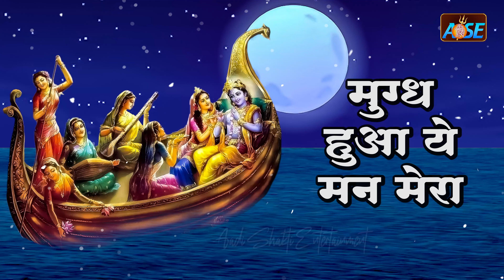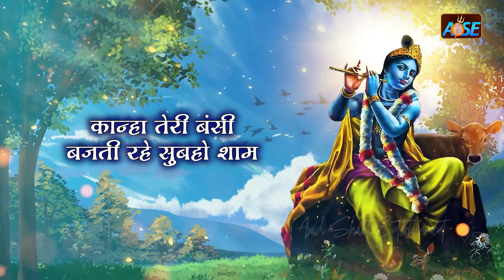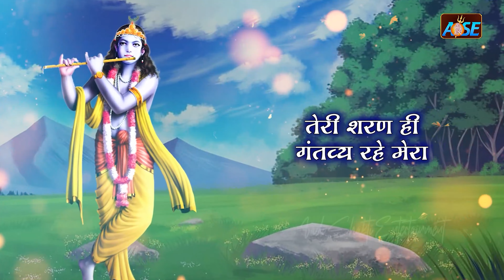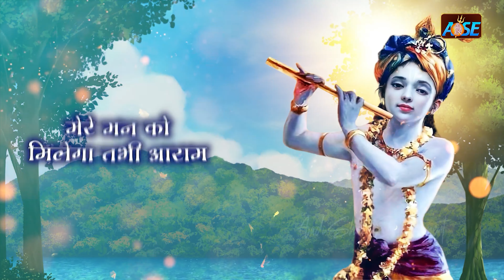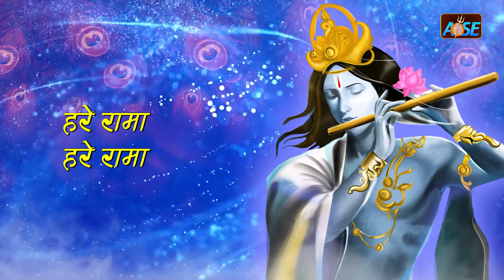Top 10 Nonstop Krishna Bhajans | Collection of Beautiful Krishna Bhajan | Kanha Songs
नॉनस्टॉप कृष्णा भजन - Nonstop Krishna Bhajans | Collection of Beautiful Krishna Bhajan | Kanha Songs | Best Krishna Bhajan | Krishna Songs

आपको हमारा ये भजन अगर पसंद आया हो तो आप लाइक पे क्लिक करें और अपनो को शेयर करें और हमारे चैनल  को सब्सक्राइब भी जरूर करें जिससे हम आपके लिए और भी एक से बढ़कर एक भजन लाते रहें और साथ ही हमारे आने वाले भजनों को सबसे पहले देखने के लिए 🔔 Bell Icon को क्लिक करना ना भूलें